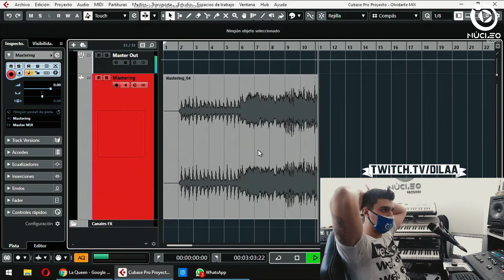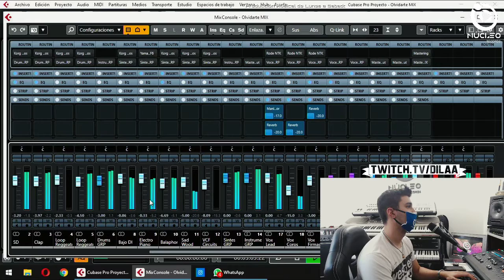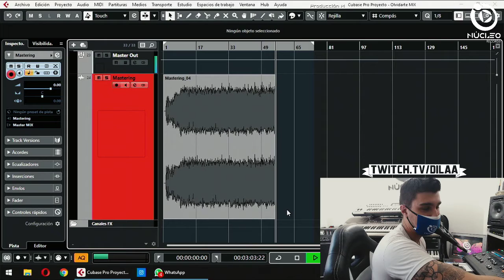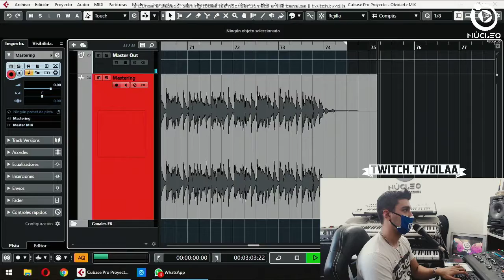MASTERING EN VIVO N°37 - ZHEK - Núcleo Records Argentina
Somos una productora independiente activa desde el año 2015, ofreciendo eficiencia y calidad para músicos independientes de toda latinoamérica. Nos comprometemos al máximo con cada proyecto y brindamos el plus que aporta más a tu arte.